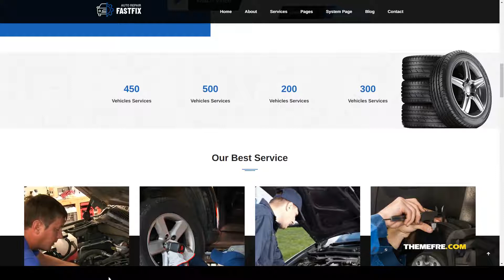Fastfix - Auto Repair HubSpot Theme repair shop car wash Suzuhara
Columns 4+

 Layout Responsive

 Tags auto repair, automobile, business, car repair, car wash, garage, handyman, local, motor mechanic, repair shop, retail, serviceman